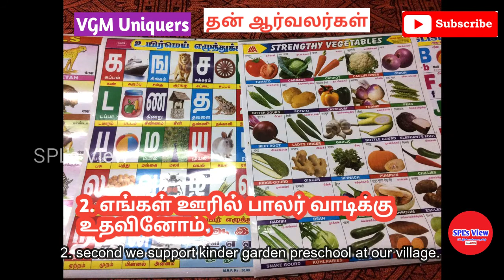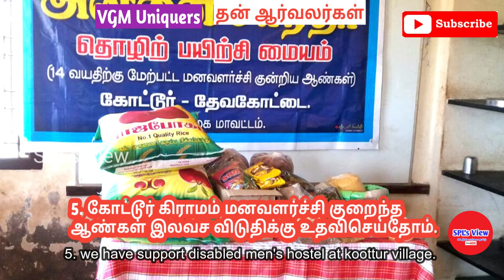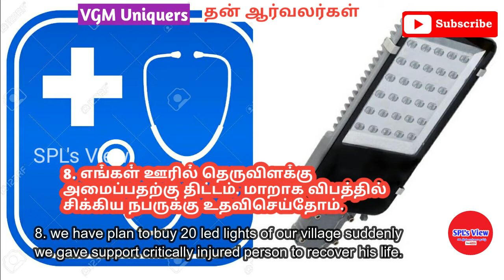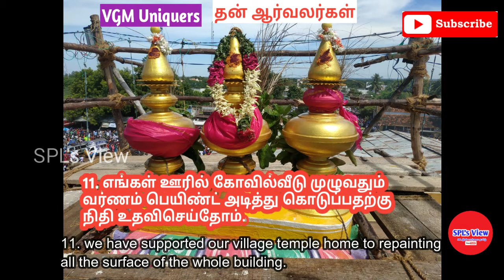வீஜிஎம் யூனிக்கேர்ஸ் சமூகசேவை குழு | Vgm uniquers whatsapp group | SPL's View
social works
help others
அனைவருக்கும் வணக்கம் நம்ம சேனல் மூலமாக
வீஜீஎம் யூனிக்கேர்ஸ் சமூக சேவை குழு தங்கள் எப்படி எல்லாம் ஓன்று இணைந்தார்கள் அவர்கள் என்னவெனலாம் செய்தார்கள் அவர்கள் அடிப்படை நோக்கம்தான் என்ன எதற்காக செய்தார்கள் அவர்களின் எதிர்கால எண்ணம்தான் என்ன மற்றவர்களுக்கு என்ன சொல்ல விரும்புகிறார்கள் இந்த வீடியோ பார்த்து நீங்களும் பிறருக்கு உங்களால் முடிந்த உதவி செய்யுங்கள் நன்றி

welcome to our channel, today we are going to show a Vgm uniquers whatsapp social works group, how the all united with one group, who are they,. why the do such a thing in life. what they want to say to the people. what is their aims. all that we can talk in this video. after watching this video please do some small to others.. thank you.

நம்ம சேனளில் உள்ள சில விடியோக்களின் லிங்குகள் இதோ

நம்ம வீடியோக்களில் உள்ள அனைத்தும் உங்களுக்கு பயனுள்ளதாக இருக்கும் என்று நம்புகிறோம். உங்கள் மூலமாக மற்றவருக்கும் பகிருங்கள் அவர்களும் பயன்பெறுவார்கள் அடுத்து வரக்கூடிய விடீயோக்கள் சிறப்பானவையாக அமையும் உங்களுக்கு நம்ம சேனல் வீடியோக்கள் பிடித்து இருந்தால் நம்ம சேனலுக்கு ஆதரவு தாருங்கள் நன்றி.
PLEASE STAY CONNET WITH US BY
AND DON't FORGET TO CLICK BELL ICON

if you feel our video is good, please do share the video

SPL's View
 எங்களுக்கு ஆதரவு தரும் அனைவருக்கும் மிக்க நன்றி